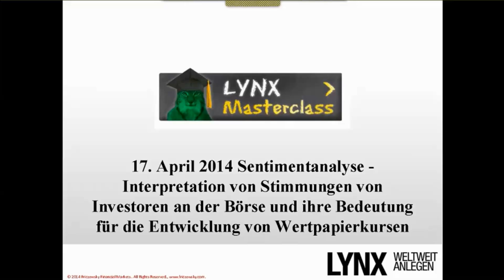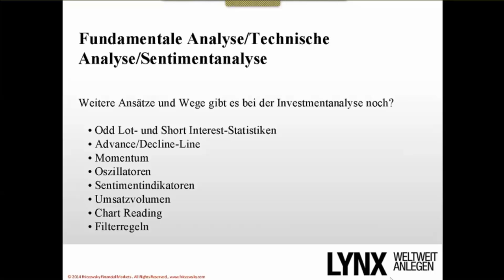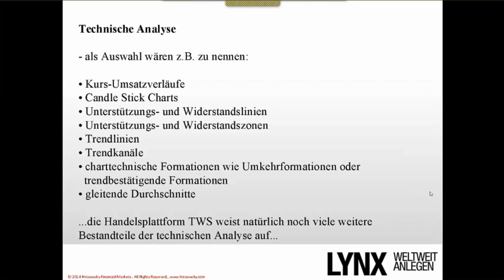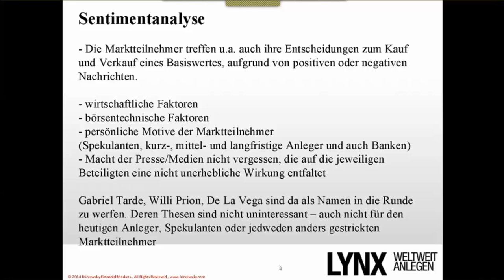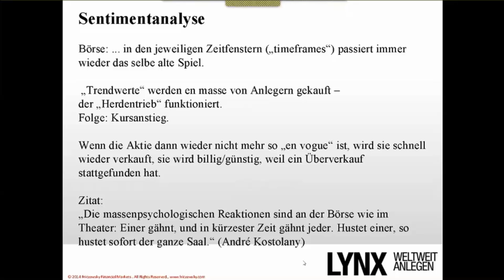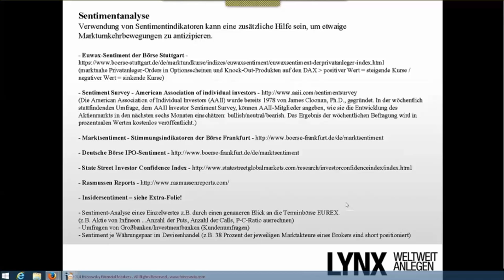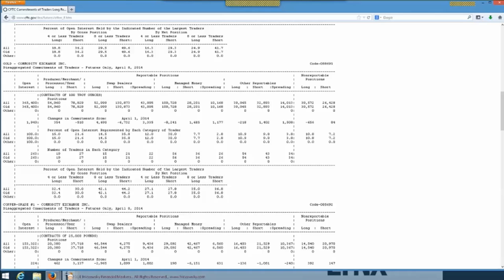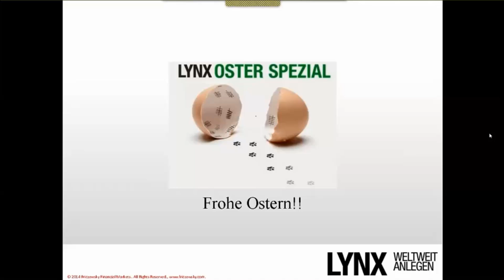LYNX - Sentimentanalyse (Dirk Friczewsky / 17.04.2014)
Sentimentanalyse - Interpretation von Stimmungen von Investoren an der Börse und ihre Bedeutung für die Entwicklung von Wertpapierkursen

Dirk Friczewsky, Trader und Analyst bei Friczewsky Financial Markets, gibt Ihnen in diesem Webinar nähere Erläuterungen zum Themenbereich der Sentimentanalyse. Diese geht über die reine Chartanalyse hinaus, indem sie nicht nur die Kursverläufe selbst betrachtet, sondern im Sinne der Behavioral Finance direkt auf die Auslotung der Anlegerpsychologie in einer bestimmten Marktsituation abzielt. Sentimentanalysen, wie die der EUWAX Stuttgart oder z.B. der AAII werden in diesem Webinar vorgestellt.

Diese Publikation ist eine Werbemitteilung im Sinne des Wertpapierhandelsgesetzes und beinhaltet weder Anlagestrategieempfehlungen noch Anlageempfehlungen gemäß § 34b WpHG und Artikel 20 der Marktmissbrauchsverordnung.